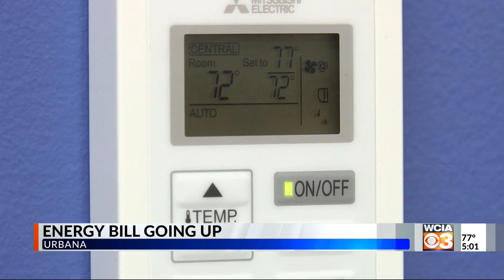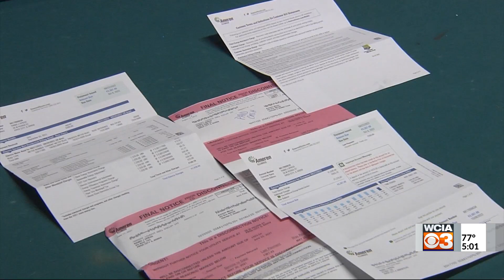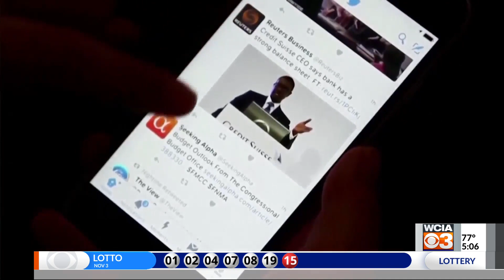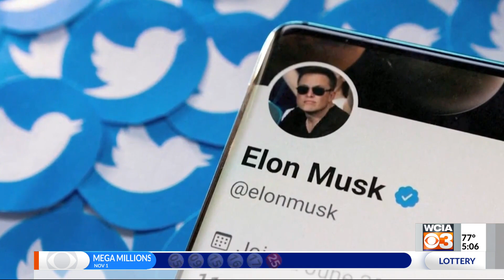WCIA 5PM 11/4/22